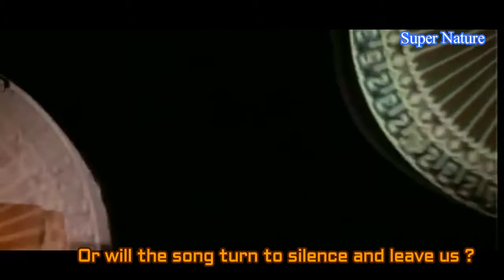Will This Be the Song I'll Be Singing Tomorrow? (lyrics)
bruce lee - the game of the death .